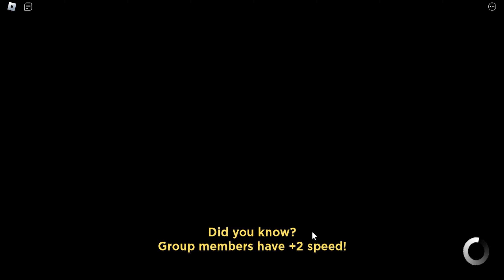Roblox Dysfunctional Diner New Codes August 2023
New codes for cash in Roblox Dysfunctional Diner